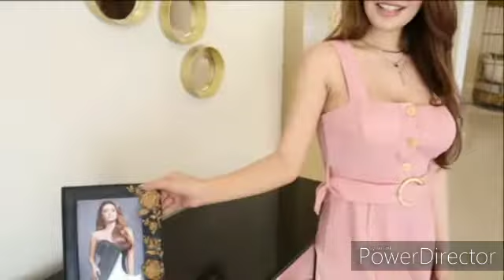House Tour ni Ivana Alawi